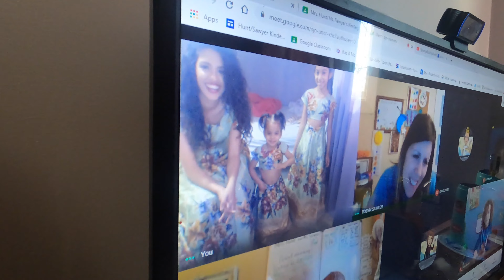EID 2021 - Lockdown Celebration At Home! - VLOG | ARIBA PERVAIZ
Hey Y'all!

This years Eid celebrations are very different in lockdown and trying to celebrate despite the state of the world at the moment. We tried our hardest to show our kids a good time and keep their spirits up during these challenging times. I hope you all are staying well and safe as we keep those suffering around the world in our hearts and prayers.

I hope you enjoyed the video! Thanks for dropping by! 💗